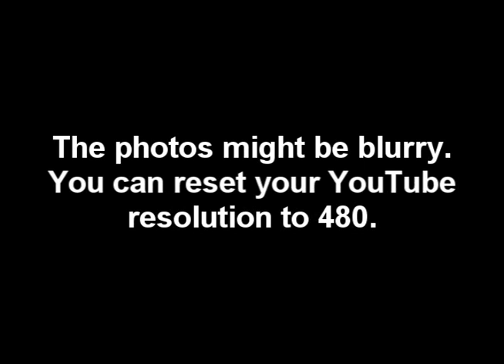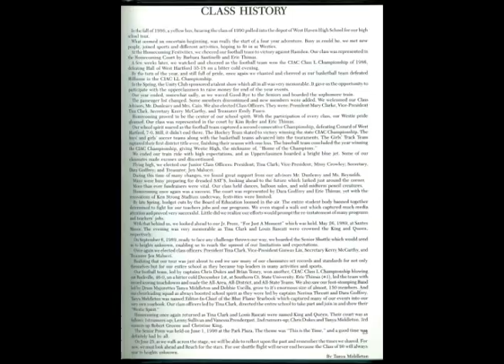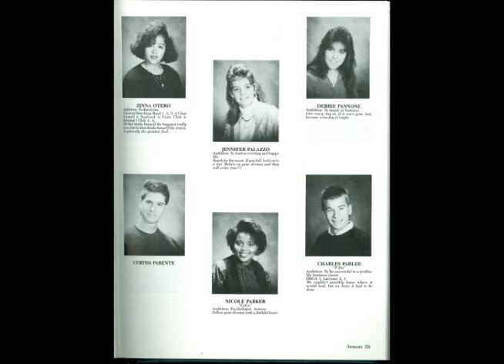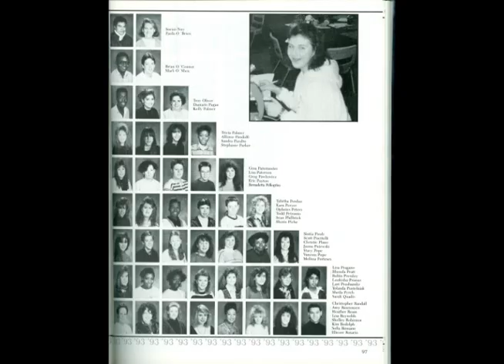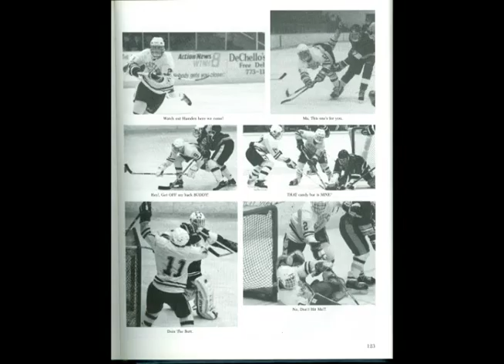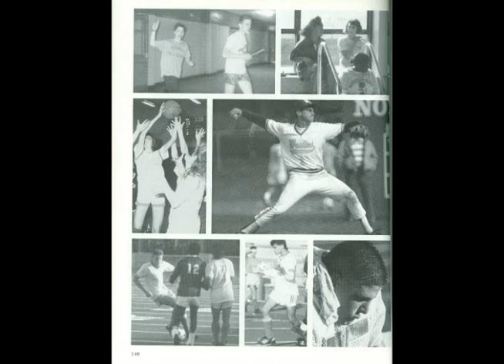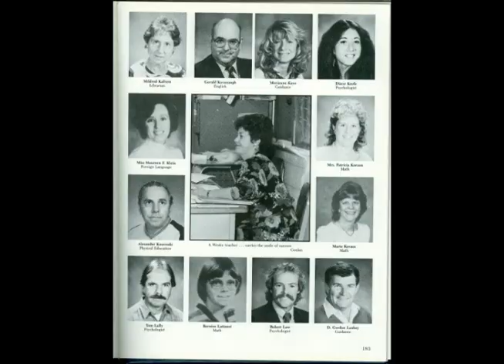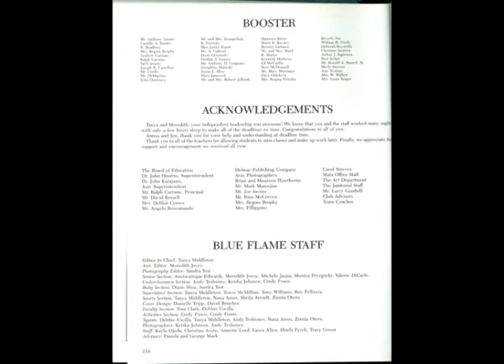West Haven High School Yearbook, 1990, West Haven, Connecticut